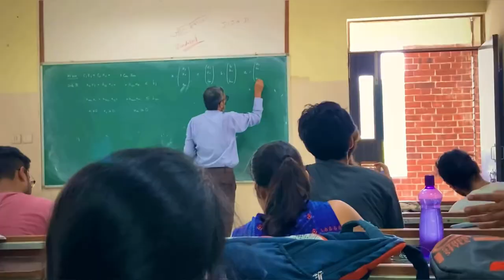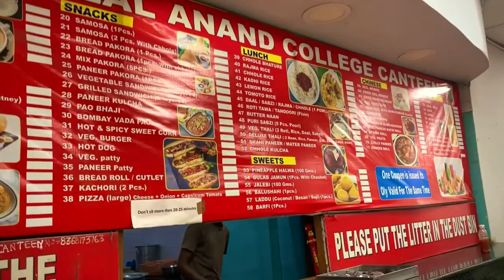Aryabhatta college vlog|Delhi university |south campus |Satya niketan|college day | Ss empire vlogs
delhiuniversity southcampus aryabhatta College.